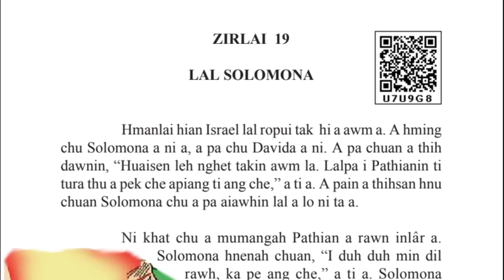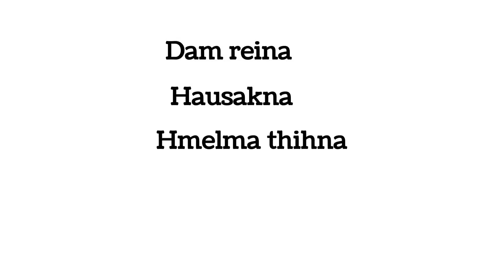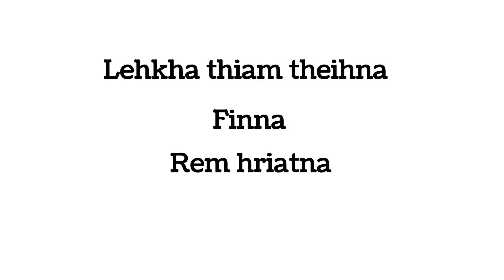Pawl 2 Mizo Zirlai 19 na | Lal Solomona